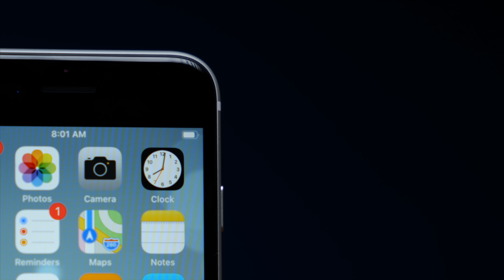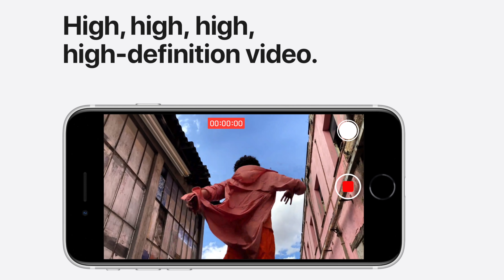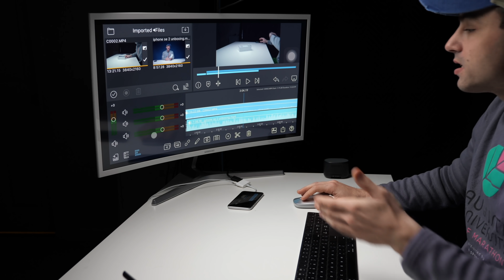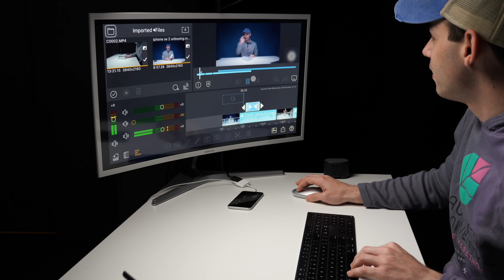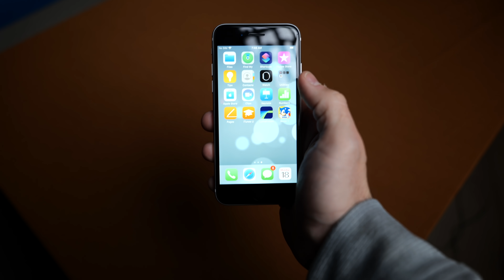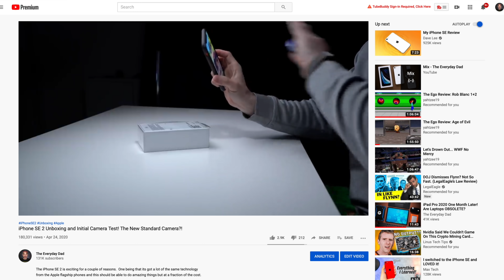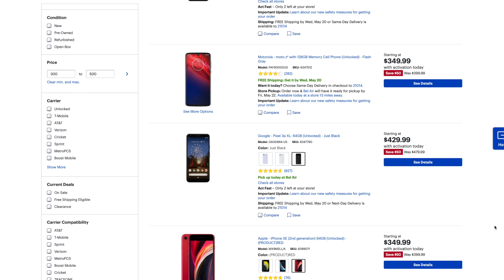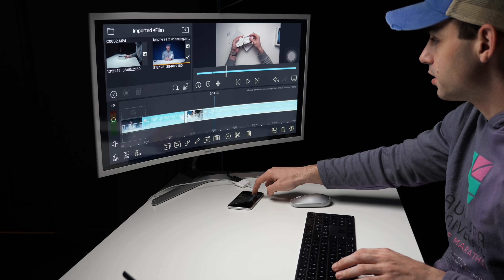iPhone SE (2020) One Month Later | NOTHING Else Can Compete!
We've been using the brand new 2020 iPhone SE for the past month and I've gotta say this is one of the best phones I've ever used.  For the price I'm not sure why you would actually buy anything else.

So how's it been over the last month?

Main Camera

Main Lens

Secondary Camera

Secondary Lens

Main Audio